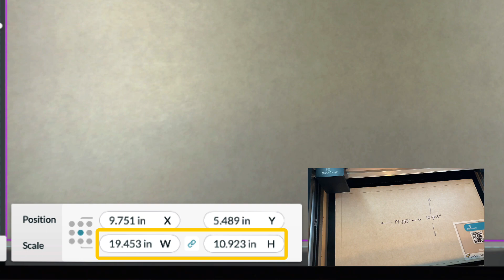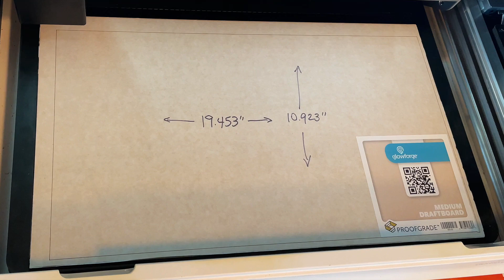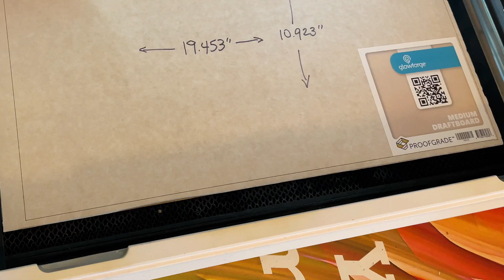Glowforge 101: What’s the Max Size of Wood I Can Use in My Glowforge?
Although the materials that you get from Glowforge measure around 12" x 20", you can't actually cut anything quite that large. That's due to the physical limitation of the laser head itself and where it can travel (not the camera, as many beginners think).

In this video I will show you your max dimensions and show a few reasons why.

Mark // BigBlueLaserDesigns
My Mission: "To help beginning and busy laser owners create great things faster!"